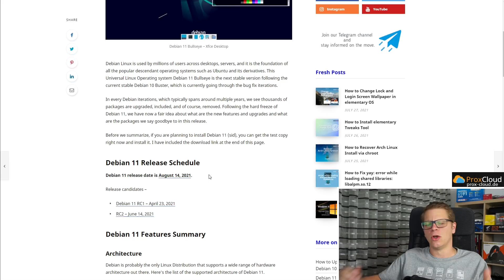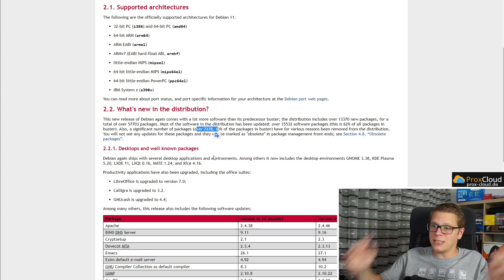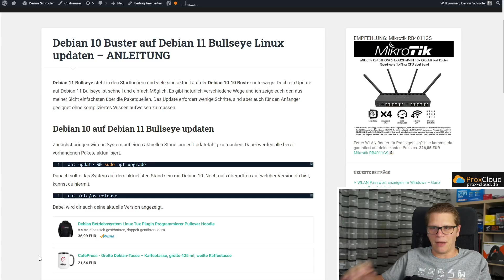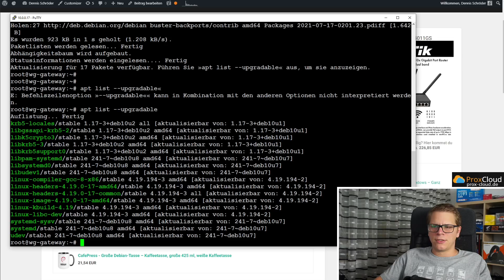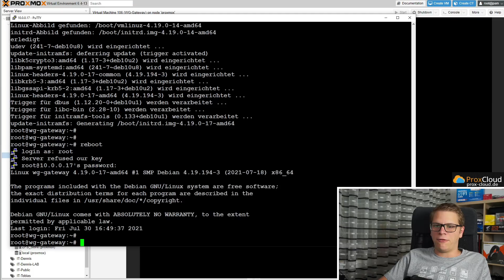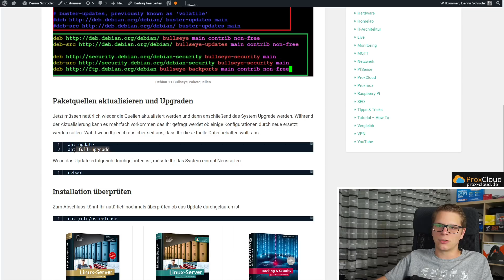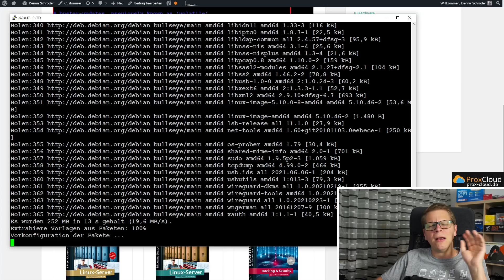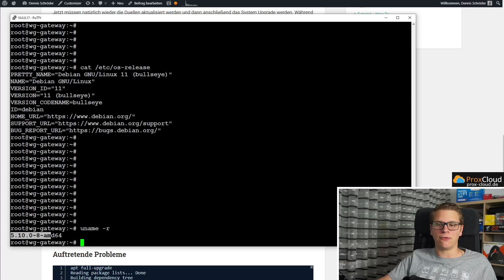Upgrade Debian 10 Buster zu Debian 11 Bullseye | Schritt für Schritt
Kapitel
0:00 Intro
0:15 Neuerungen vorgestellt
2:55 Debian Buster 10 Upgraden
5:25 Paketquellen erneuern
6:55 Paketquellen Updaten
7:48 Zu Debian Bullseye 11 Upgraden